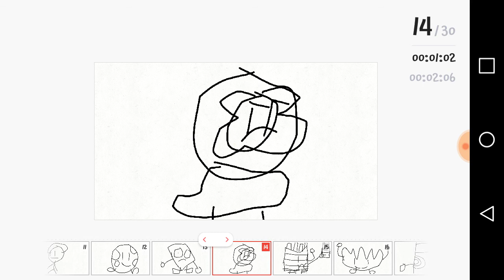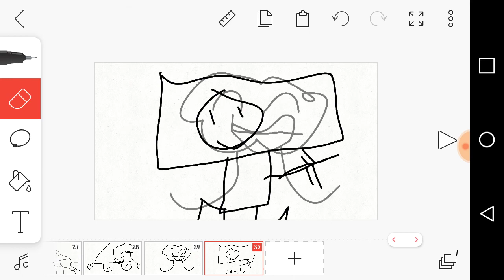BFDI Auditions Logo FlipCamra